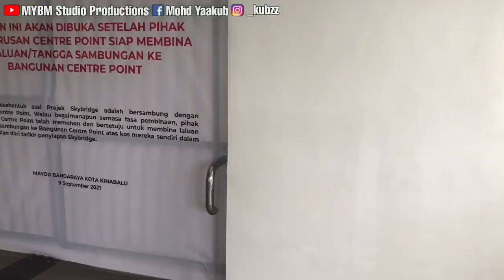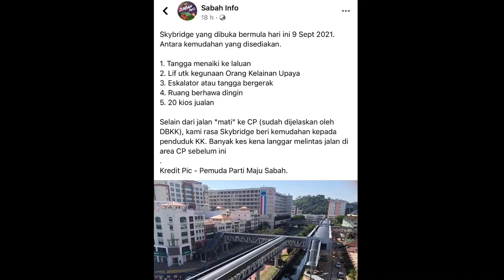JEJANTAS BERHAWA DINGIN PERTAMA DI SABAH | SKYBRIDGE KOTA KINABALU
The skybridge yang dibuka bermula 9 September 2021.
Antara kemudahan yang disediakan:
- Tangga menaiki laluan
- Lif untuk kegunaan orang kurang upaya(OKU)
- Eskalator atau tangga bergerak
- Ruang berhawa dingin
- 20 kios jualan

Selain dari jalan “mati” ke CP(sudah dijelaskan oleh pihak DBKK), Skybridge dapat memberi banyak kemudahan kepada penduduk KK. Banyak kes kemalangan di area CP sebelum ini. Dengan kemudahan ini, kes kemalangan dapat dikurangkan.

SUPPORT 100K SUBSCRIBER, AKAN ADA GIVE AWAY TELEFON PINTAR DAN WANG TUNAI MENANTI ANDA😁 _________________________________________________